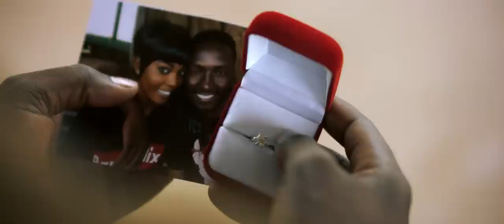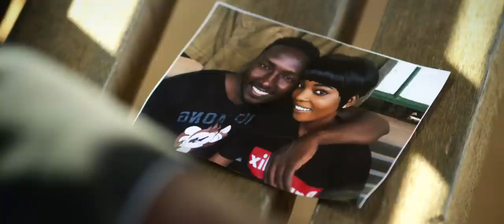Mugaba - In My Bed. (Official Music Video)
"IN MY BED" is the first music video from Mugaba since being signed to Cosy Afrikane Productions. It was shot and directed by Loukman Ali.

Audio produced by St. Andrew.